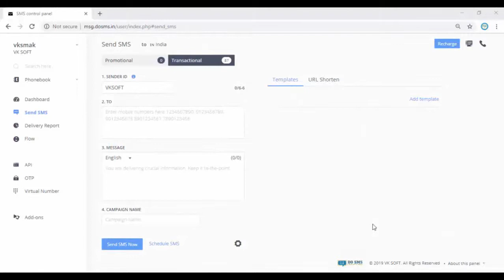How to Add Template in DO SMS | VK SOFT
In this video, we will guide you how you can add or create templates for sending SMS in your DO SMS Account.